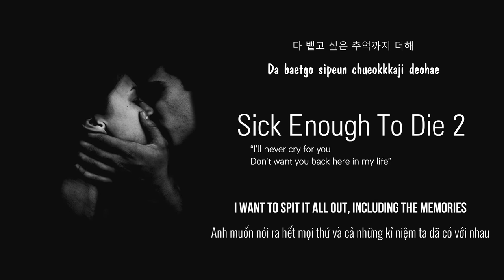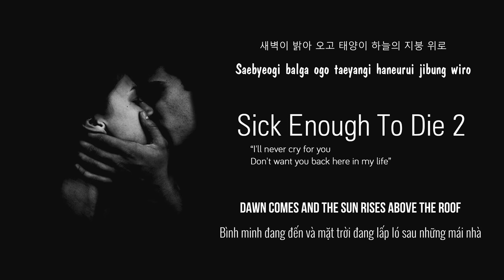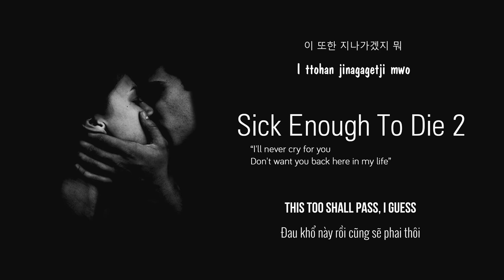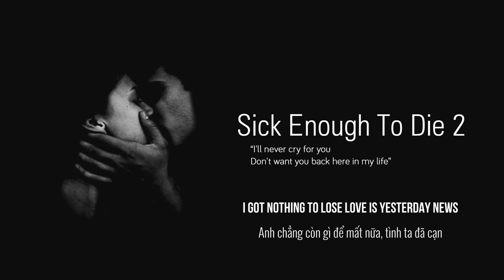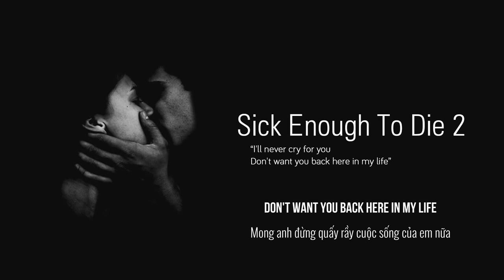Sick Enough To Die (Part 2) - MC Mong Ft. Sweden Laundry [Vietsub + Engsub + Lyrics]